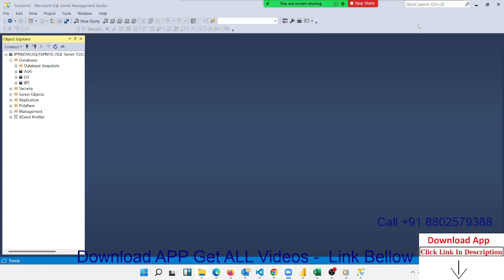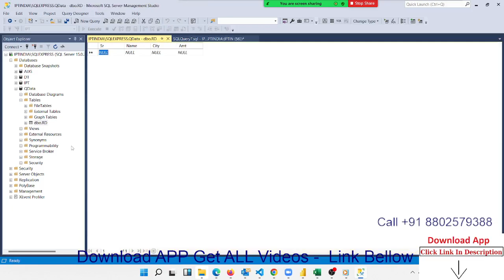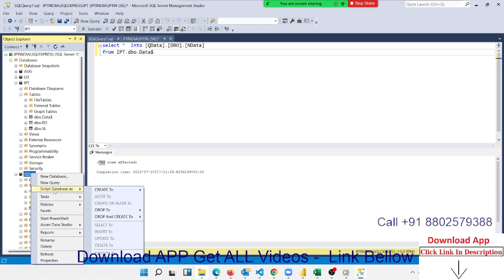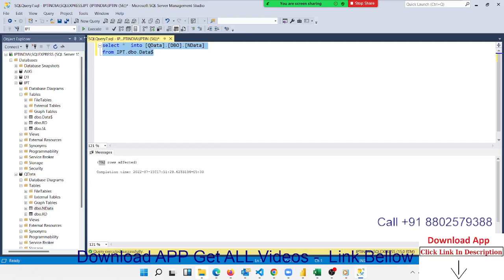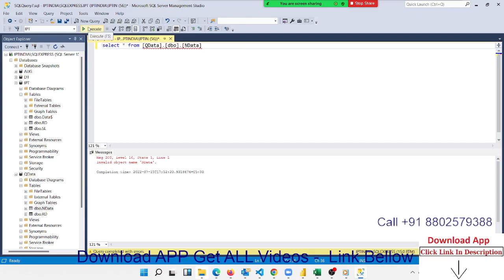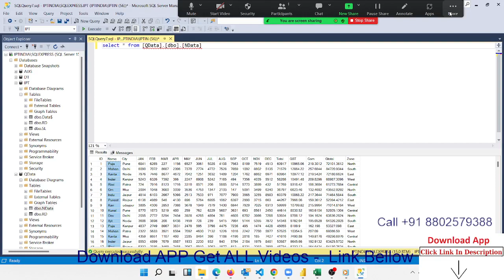SQL Query for make Database and Create Table | IPT Excel School